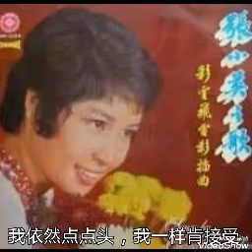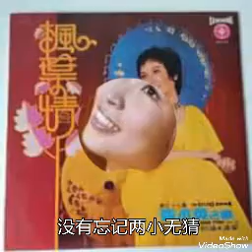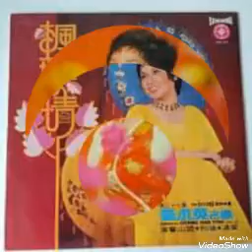我已经早回头 ------- 张小英 ( 歌词版 )